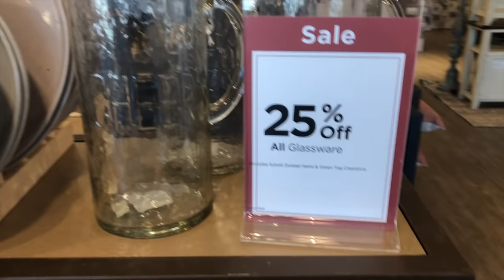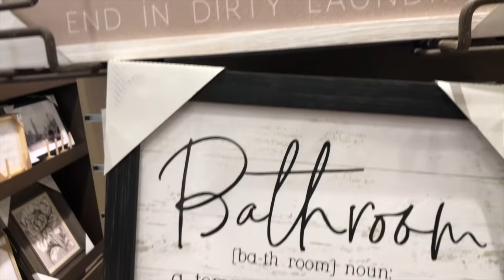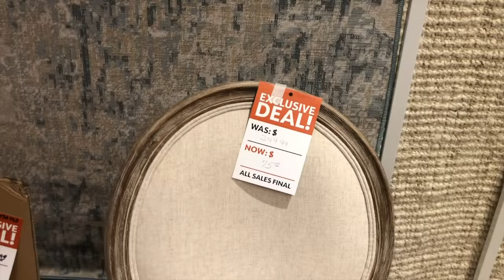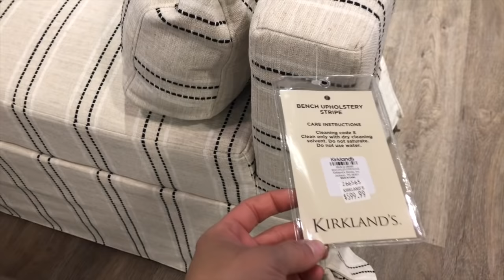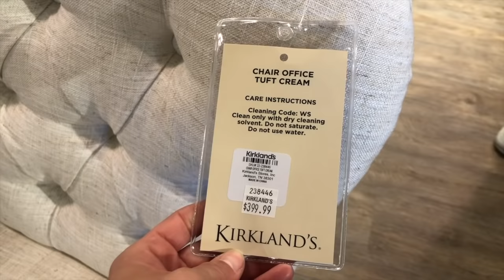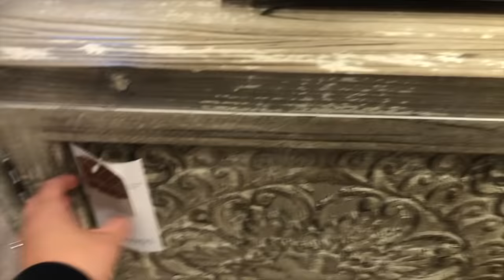SHOP WITH WITH ME AND FURNITURE FLIP | Kirkland's Inspired Furniture DIY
Thrifted Furniture Makeovers Trash to Treasure

⏰TIMESTAMPS⏰
0:00 Intro
1:25 Shop with Me
10:05 Furniture Flip

PAINT COLORS & WAXES USED (link to shop below):
+ Letterpress Gray
+ Little Black Dress (lightened)
+ White Swan
+ Clear Wax

+ AMAZON STORE

990 Peachtree Industrial Blvd. 3206

🧰TOOLS I FREQUENTLY USE 🧰
+ Gartol Miter Sheers
+ OLFA Circle Cutter
+ Fiskars Rotary Cutter
+ Miter Saw Box Kit
+ White Chalk Paint
+ Black Chalk Paint
+ Folkart Clear Wax
+ Aged Glaze
+ Similar Paper Trimmer
+ Wood Burning Kit
+ Spray Tent
+ Grasscloth Contact Paper
+ Folkart Antiquing Wax
+ Mini Miter Saw Kit
+ Box Cutter
+ Fabric Tape Measure
+ Cutting Mat
+ Omigird Ruler
+ Electric Mini Miter Saw

🎥EQUIPMENT🎥
+ Lighting Kit